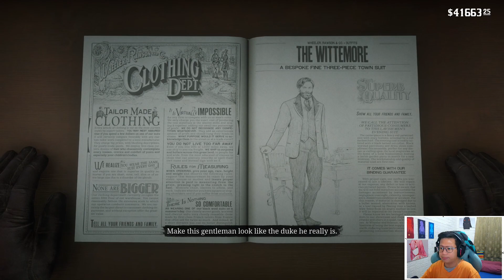BERMAIN POKER MANLY MAN! -Red Dead Redemption 2 Indonesia GAMEPLAY- #21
Hello teman-teman semua... kali ini kita akan bermain Red Dead Redemption 2 dan kali ini kita akan memainkan mode Storynya bersama!
Game ini memiliki detail yang sangat amat bagustt jadi saya sarankan nonton video ini di 1080p60 yaa teman-teman semuaa...
Bagaimana kisahnya cowboy satu ini? Yuk kita saksikan bareng! :D